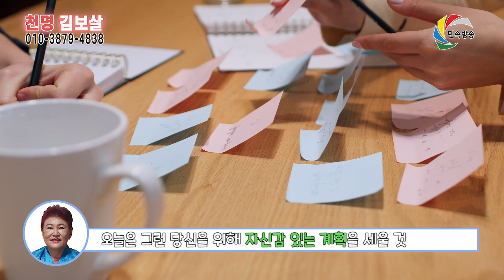[오늘의 운세] 2021년 09월 19일 띠별운세 천명보살 ☎ 부산 용한점집 유명한점집 유명한무속인 용한무당 리얼 점사 리얼테스트 실제점사 운세 사주